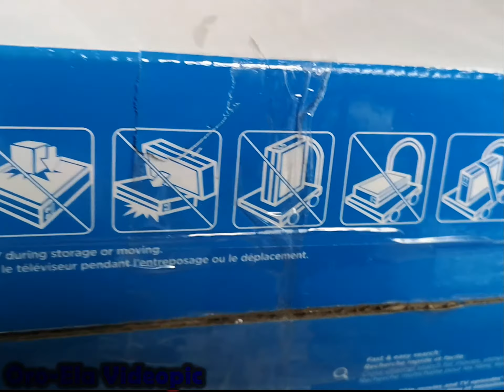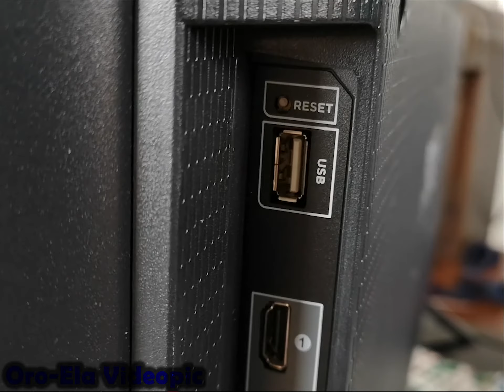TCL LED ROKU SMART TV unboxing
Merry Christmas to us! A necessary great gift to the household.
TCL 32” CLASS 3-SERIES FHD LED ROKU SMART TV - 32S327-CA
Full High Definition (1080p) Resolution
Simple, Intuitive Interface
Stream 500,000 Movies & TV Episodes
3 HDMI 1.4a Inputs (1 ARC)
Dual-band Wi-Fi